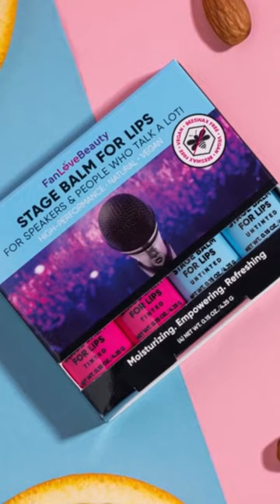Andrew Tate Captured, Iran Ousted from UN Women's Rights Panel | The FEISTY News